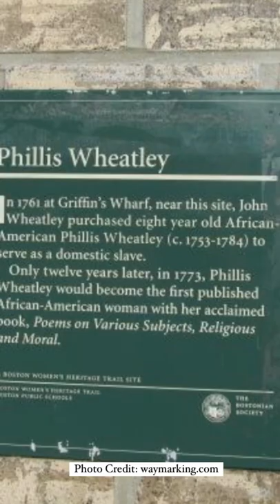blackhistorymonth Phillis Wheatley & boston Women’s Memorial